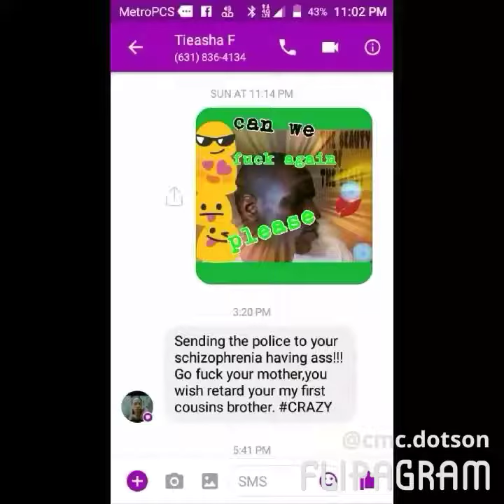June 5, 2017